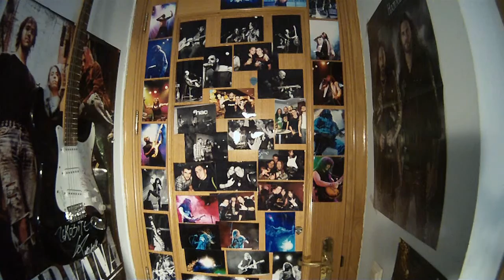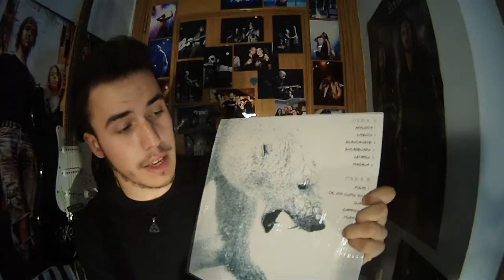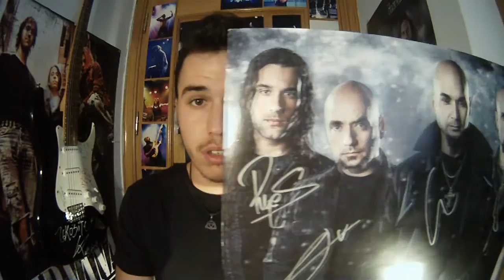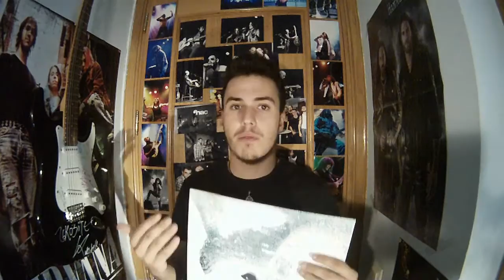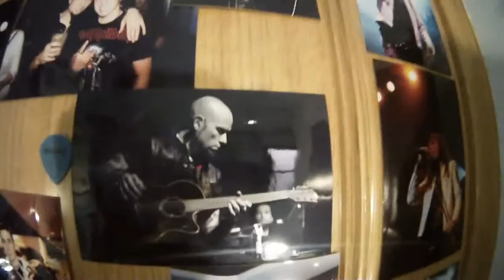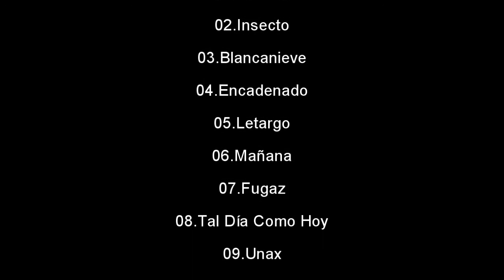VREVIEW 3!!! Letargo - Sôber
Hoy os traemos nuestra tercera vídeo review de los madrileños Sôber. Espero que os guste!!! Rock On!!!

Canciones utilizadas:

Blancanieve - Sôber
Encadenado - Sôber
Insecto - Sôber